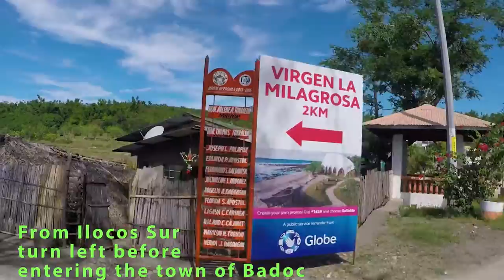Virgen La Milagrosa De Badoc,Chapel and Beach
A chapel near a beach in a barangay at Badoc Ilocos Norte.Not frequented with tourists, the place is so pristine.You can rent a motorboat to a nearby uninhabited island for just about 30 mins ride.It has a white beach on the north and rocky beach on the south.